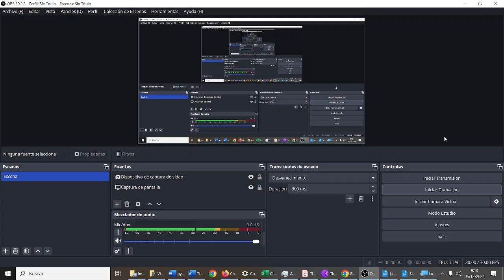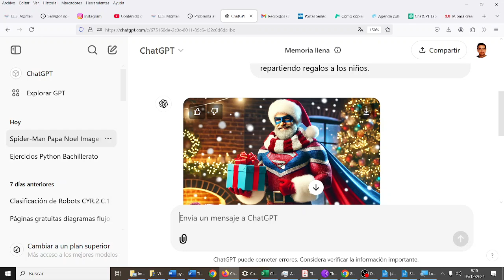Generar imágenes con ChatGPT TIC ESO Bachillerato IES Monterroso